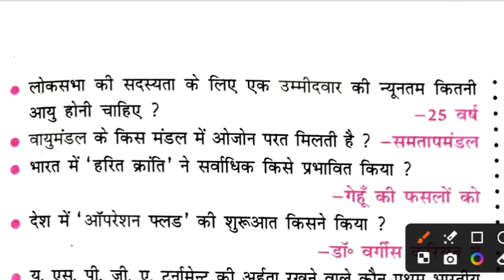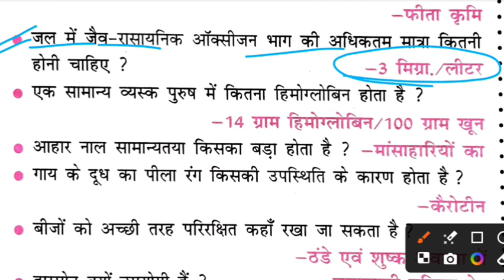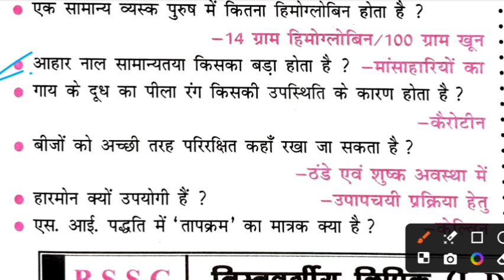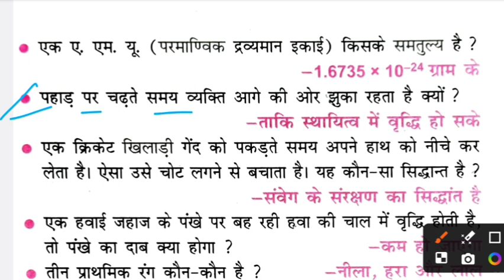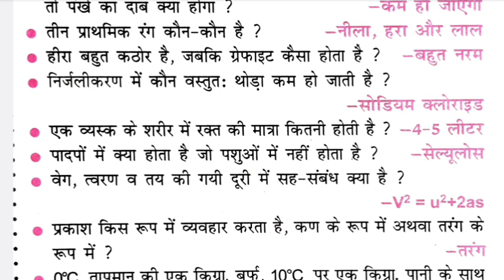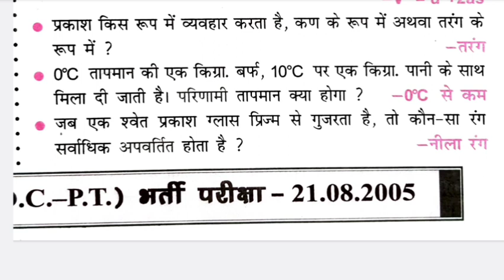BSSC BPSC सार संग्रह: 2005 previous Exams questions